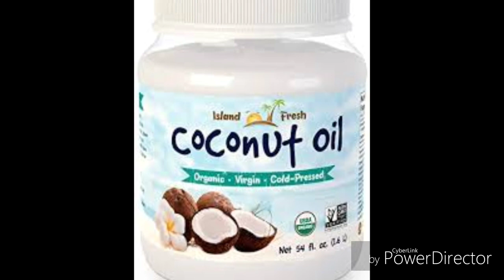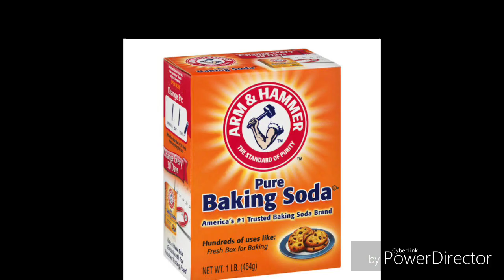काली कोहनी व घुटनों को गोरा बनाने के उपाय , Knees & Elbows Skin Brightening Remedy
काली कोहनी और घुटनों को गोरा बनाने के असरदार घरेलु उपाय - काली कोहनी और काले घुटनो से कैसे छुटकारा पाए। (how to get rid of black elbow & black knee ||
कोहनी और घुटनों को रंग गोरा करने का अजमाया उपाय | Knees & Elbows Skin Brightening Remedy | how to make your knees lighter overnight, Knees & Elbows के रंग को लाइट करने का आजमाया हुआ आसान सा घरुला नुस्खा ||
link to visit Mind Master Gaurav Dhawan:-